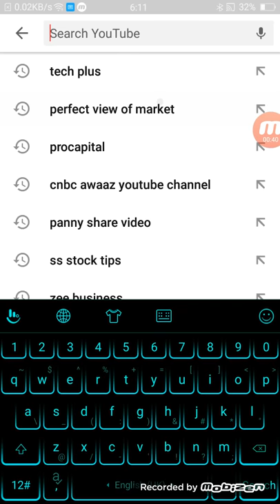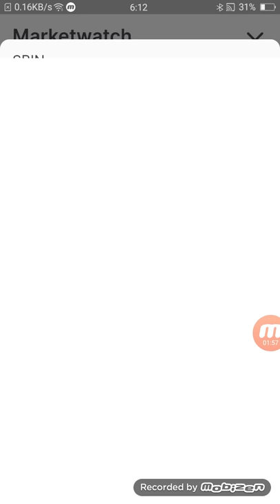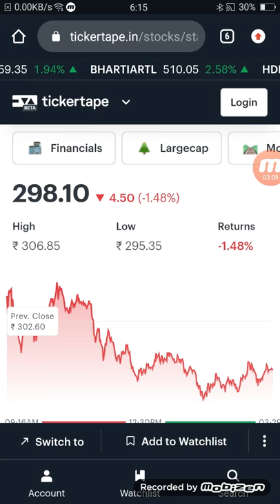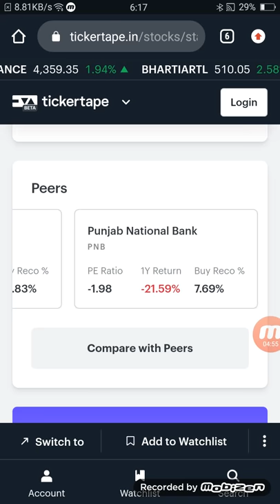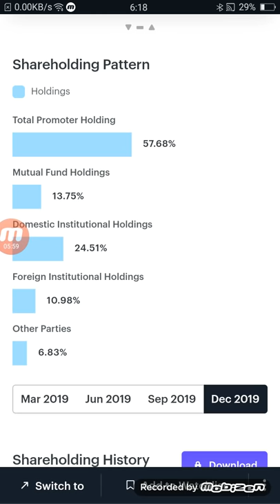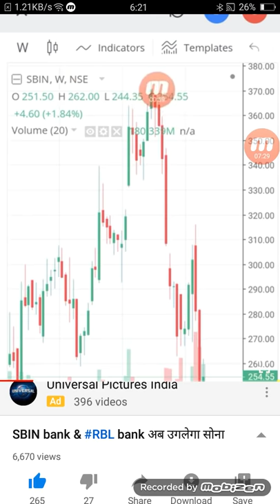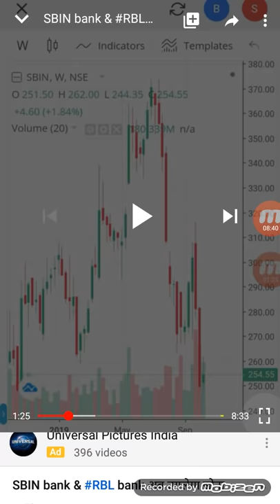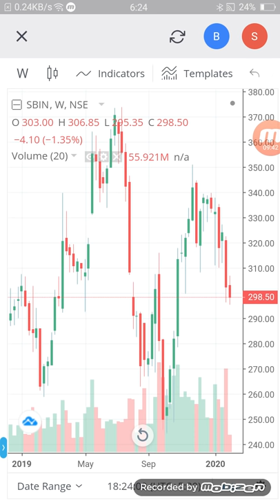फ्री दामों में मिल रहा है ये हिरा शेयर लाखों में एक है ये शेयर ढूंढने से भी नहीं मिलेगा